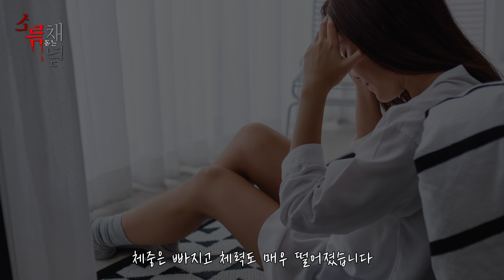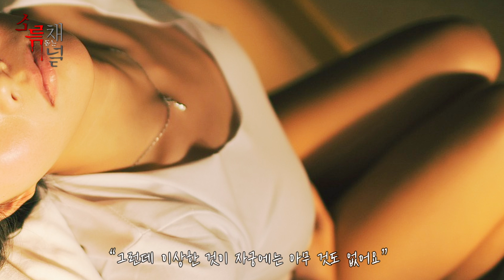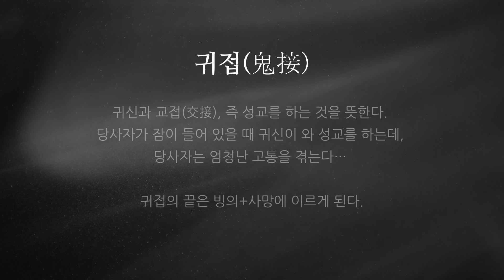소름돋는 귀신과 관계 그리고 귀신의 아이를 임신을 한다면? 귀접 - 소름돋는채널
매일 아침 6시쯤 되면 나에게는 이상한 일이 일어납니다..잠에서 깨어나려 뒤척이고 있으면 몸 위에 누군가가 올라 타려는 기분이 들었습니다...

*소름앱과 소름돋는이야기에 제보로 보내주신 사연을 영상으로 제작하였습니다.

**본 영상은 인터넷에 떠돌던 괴담 이야기를 바탕으로 만들어졌고 확인된바 없음을 알려 드립니다

⚠콘텐츠의 재가공과 배포를 하고 싶으시면 연락주세요!